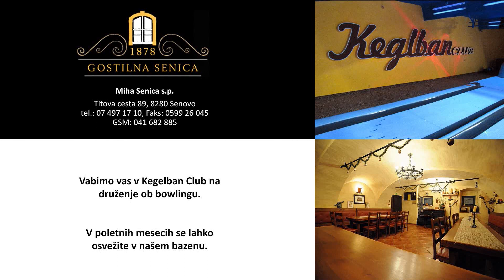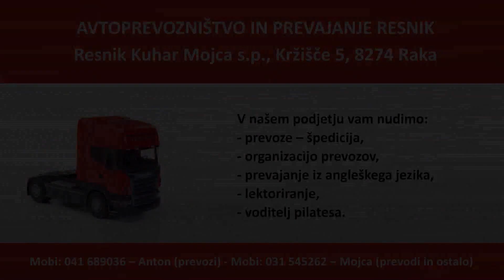10 LET EPOSAVJE TV - 2014: Gostinci - Mozaik obrti in podjetništva 007, 22. oktober 2014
Ob 10. letnici ePosavje TV gledamo v preteklost. Leta 2014 smo se v oddaji Mozaik obrti in podjetništva pogovarjali o gostincih v Posavju